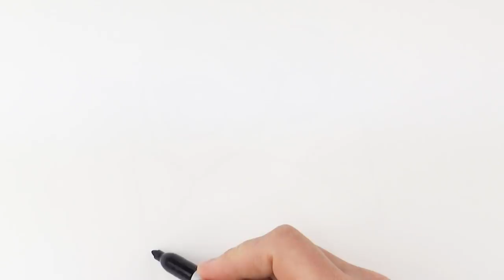How to Draw Cute Envelope Heart Watercolor | Valentine's Day Drawings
This video is about how to draw cute envelope with heart watercolor super easy . It's very easy tutorial for beginners, only follow me step by step, if you need more time, you can make pause.

I use a black marker to show the picture better, but it will be easier to begin drawing with a pencil, so that you can correct it with an eraser. Then  the drawing is perfect, you outline it with a black marker. Then color it with watercolor paints.

THANKS)))